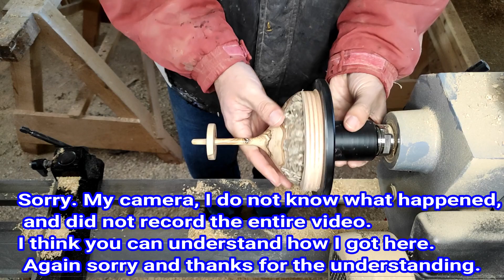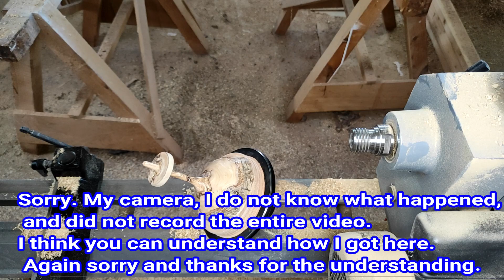Woodtuning cross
Wood tuning cross

If you want you can find me at the following links.
Αν θέλετε μπορείτε να με βρείτε στους παρακάτω συνδέσμους.